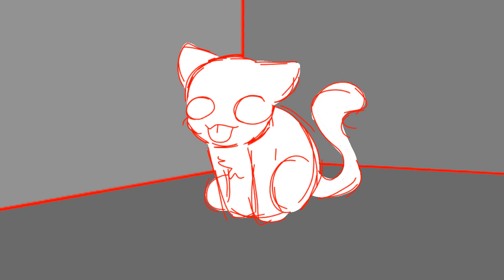I sit. In my desolate room. No lights. No music. Just ANGER!!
This animation was inspired by ‼️Owl Spark‼️

The only thing inspired from them was literally the end - that's it.
And yes.. people CAN and WILL make as many versions, don't act like they can't. Y’all sound so dumb when saying "yOu CoPIed sOMeoNe" or "ThiS Isn’T ThE OrigInAl."
Like- NAW DUR, DUMBASS! If you'd actually use your brain to read before saying shit then you'd know what you wanna know.💀